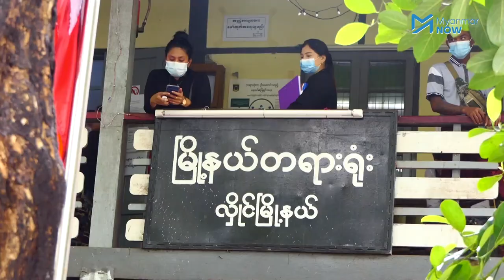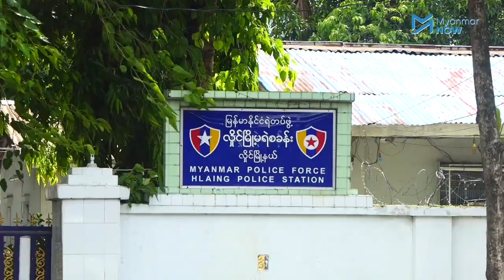ငွေဆယ်သိန်းလာဘ်ယူခဲ့တဲ့ ဒုရဲမှူးဟောင်းအမှု တရားလိုစတင်စစ်ဆေး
အမှုသည်ဆီမှ ငွေဆယ်သိန်းလာဘ်စားမှုဖြင့် အဂတိကော်မရှင်််မှ တရားစွဲဆိုထားသည့် ဒုရဲမှူးဟောင်းသိန်းဆွေမြင့်အား ယနေ့ လှိုင်မြို့နယ်တရားရုံးတွင် သုံးကြိမ်မြောက်ရုံးထုတ်ခဲ့ပြီး တရားလိုကို စတင်စစ်ဆေးခဲ့သည်။

အမှုတွင် တရာလိုဘက်မှ တင်သွင်းထားသည့် သက်သေ(၁၂)ယောက်ရှိပြီး သက်သေခိုင်လုံပါက အမြင့်ဆုံးငွေဒဏ် (သို့မဟုတ်) ထောင်ဒဏ်(၇)နှစ်အထိချမှတ်နိုင်ပါသည်။